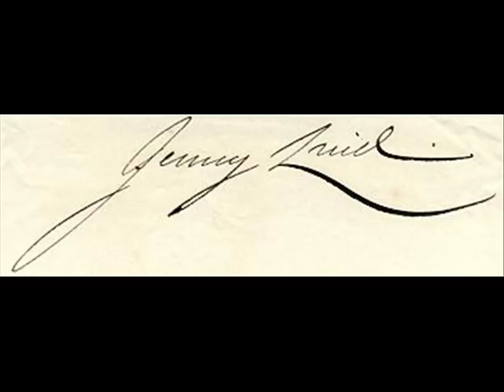Jenny Lind and Rudolf Walin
Jenny Lind (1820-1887) and Rudolf Walin (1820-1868) was working at the same time at the Royal Opera in Stockholm and they were also good friends. Jenny Lind was swedens first music-superstar and she sang over the whole world, especially in USA she done a huge succé.

She studied music 1841 in Paris for Manuel Garcia - same teacher that Rudolf later had in 1849. When she was touring in USA 1852 she married her pianist: Otto Goldsmidt, after the marriage they moved to Great Britain where she lived to her death.

In a letter she once write that the Royal Opera in Stockholm was depended on Rudolf Walin! - Rudolf was my mothers mothers mothers father.

Was Rudolf Walin a secret son to the Swedish king: Karl XIV Johan? This exciting problem are now discussed over the whole world...in USA, India, Italy, Great Britain...and so on. Only DNA can solve the mystery!

The consert pic is from USA there she gave large conserts. The statue of her (last pic) is placed in Djurgården (Stockholm).

There should been a new musical in USA about Jenny Lind an her life...Anne Hathaway shall play a main role in it, really interesting.

Music: Daniel Fallström sings "Evening mood" (Aftonstämning) by August Körling.

Ulf